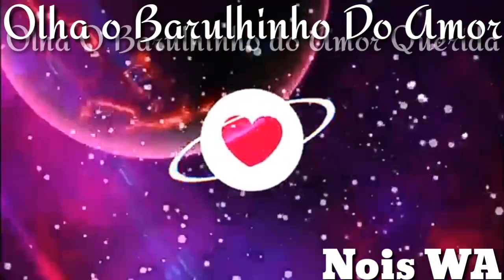MC GW - Olha o Barulhinho do amor (tipografia) - Nois WA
Vídeos de 30 segundos para status de WhatsApp
Vídeos para status de WhatsApp
Tipografia
Letra

Comente o que achou da tipografia
E para mais vídeos assim não se esqueça de deixar o seu humilde like família ❤😍👏👍

Weslys Santos WA
Aninha Santos WA

Letra da tipografia

Mais a novinha ela tá surtada
Ela é braba no Kaor mulher
Olha o Barulhinho do amor
Olha o Barulhinho do amor Querida
É só botada

Botada
(15x)

No teu Popó
É só botada concentração Rebentando o seu Popó, mulher.

Nois WA Weslys e Aninha
MC GW
Nois WA